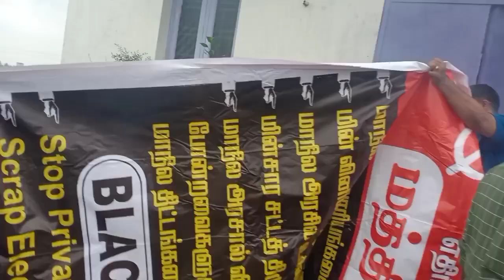Fun cooking chicken biryani with my friends | Newyear meetup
funfilled cooking with our friends, making chicken biryani in a vlog style for welcoming this new year 2021, we already plan a meetup long before but executing in year beginning makes us soo happy, we enjoyed lot and lot of fun movements happened there, don't skip keep watching full video fun guaranteed

Instagram for updates in our channel